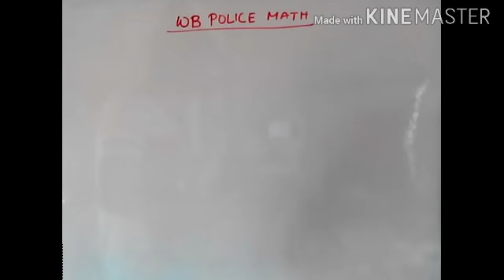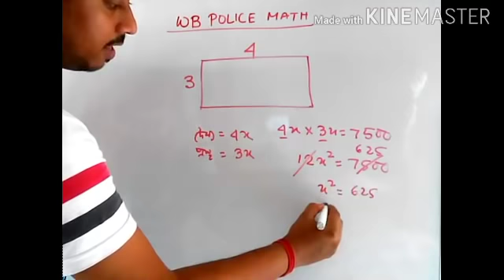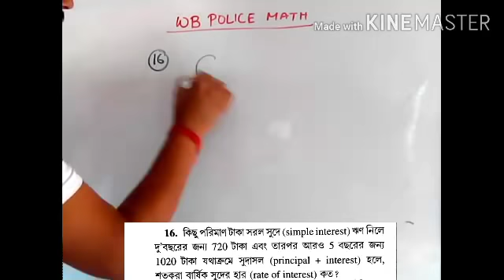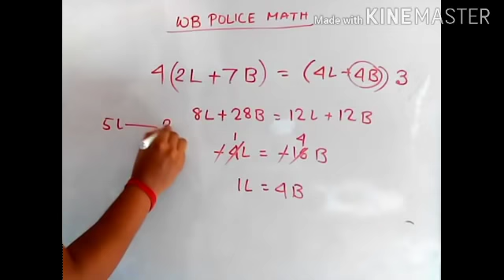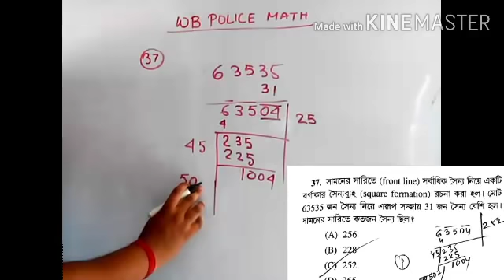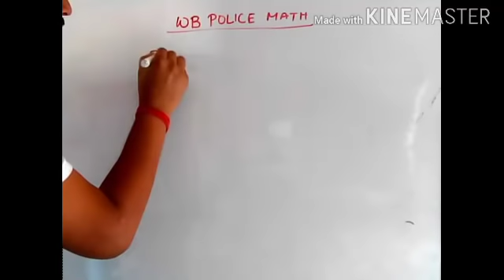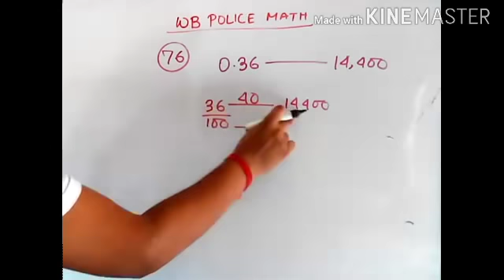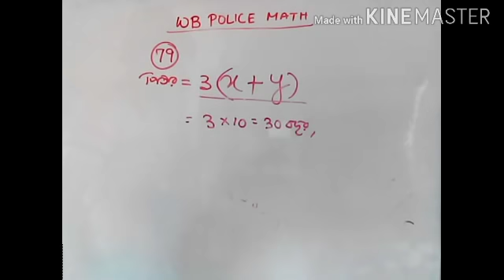Expected Math//Wbpolice Math//Wb police Main Exam Math